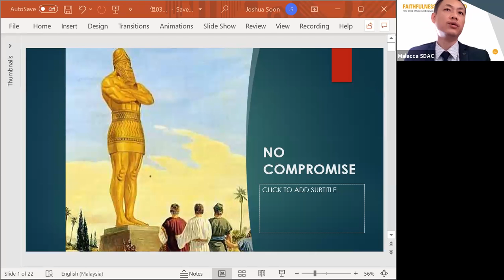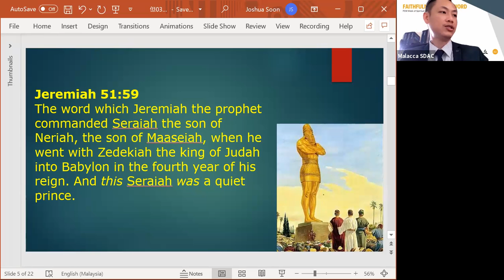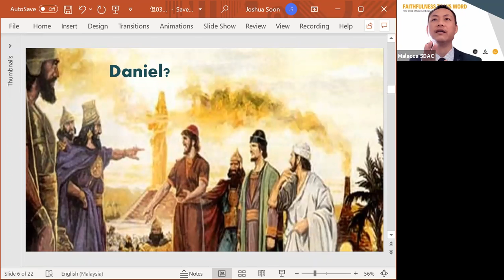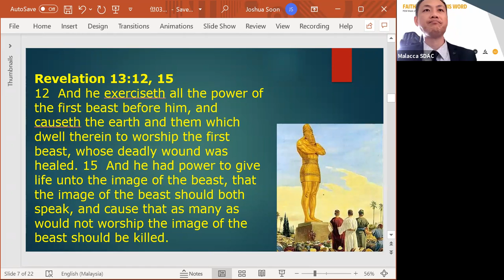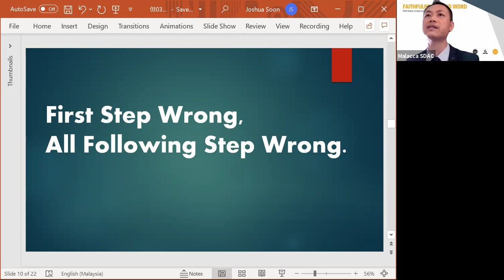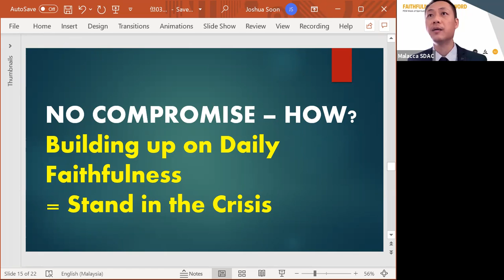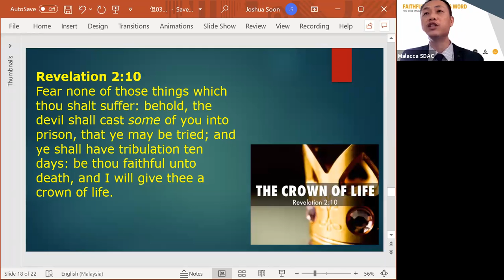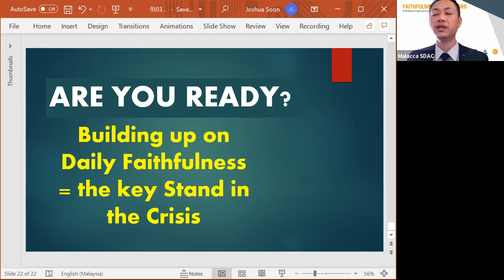2021 No Compromise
Malacca SDAC worship sermon 20211002
By Joshua Soon